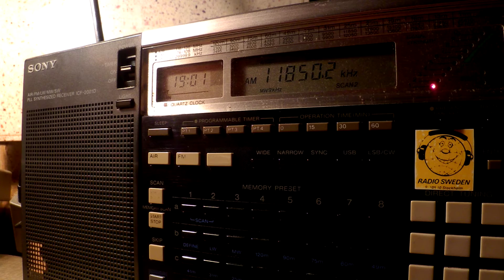03 08 2016 Radio Northern Ireland in English to WeEu 1900 on 11850 Yerevan